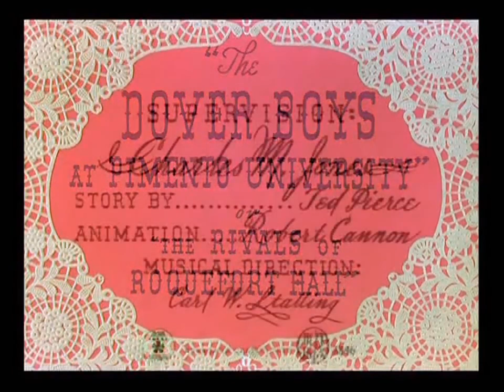The Dover Boys of Pimento University (1942)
The Dover Boys at Pimento University; or, The Rivals of Roquefort Hall (also known as The Dover Boys) is a 1942 Warner Bros. Merrie Melodies cartoon directed by Chuck Jones.[1] The short was released on September 19, 1942.[2] The cartoon is a parody of the Rover Boys, a popular juvenile fiction book series of the early 20th century.[3]

It is one of the first cartoons to make extensive use of limited animation, as well as other techniques that would only be more broadly popularized in the 1950s. Animation historian Michael Barrier writes: "Is The Dover Boys the first 'modern' cartoon? …Chuck Jones stylized the animation in this cartoon in a way that anticipated what several consciously modern studios like UPA would be doing a decade later."[4]

In 1994, the cartoon was voted No. 49 of The 50 Greatest Cartoons of all time by members of the animation field.

PLOT
       The scene opens upon Pimento University ("good old P.U."), and the school anthem is sung in a 1910s barbershop style.

The narrator then introduces the three inseparable Dover brothers: athletic oldest brother Tom (on a tandem bicycle with a perpetual wheelie), middle child Dick (on a self-propelled penny-farthing whose pedals are too far away for Dick to reach), and portly, curly-haired youngest brother Larry (on a tricycle). "A gay outing at the park has been planned by the merry trio, and they are off to fetch 'their' fiancée, dainty Dora Standpipe, at Miss Cheddar's Female Academy, close by."

The Boys are called upon to rescue Dora when she is kidnapped by the nefarious stock villain Dan Backslide. "The former sneak of Roquefort Hall, coward, bully, cad, and thief, and arch-enemy of the Dover Boys," his feelings for Dora are summed up in his comment, "How I love her! … (father's money!)" Backslide then steals a conveniently placed, unoccupied runabout (after loudly declaring his intention to do so, claiming that "No one will ever know!"), which he uses to kidnap an oblivious Dora while she and the Dover Boys are playing hide-and-seek, spiriting her away to a remote mountain lodge. However, Backslide soon discovers that, despite appearances, Dora is anything but dainty; she proceeds to administer a sound thrashing to the villain, all the while acting the damsel in distress—crying for help and pounding on the door (with the locks on her side) and on Backslide—until he is himself crying out for help from Tom, Dick, and Larry.

Although the boys had heard Dora's cries for help, it is not until "an alert young scout" witnesses Dora's captivity, then sends a distress signal via semaphore, then via telegram, to the boys that they respond by breaking the messenger's tandem bike into three unicycles and race to the scene. When the Dover Boys finally arrive, they lay a few punches on the by-now barely conscious Backslide before managing to knock each other out in unison as Backslide collapses to the floor safely beneath their swinging fists. Dora is then escorted away by an odd grey-bearded man in a nineteenth-century bathing suit and sailor's cap who was a running gag throughout the cartoon, appearing periodically to interrupt the story by shuffling across the screen to the tune of Ed Haley's "While Strolling Through the Park One Day". He and Dora proceed to shuffle off into the sunset as the cartoon concludes with a Silent-Film era iris out.

Directed by Chuck Jones
Story by Tedd Pierce
Animation by Robert Cannon
Color process Technicolor
Production company Leon Schlesinger Productions
Running time 8:56
Language English